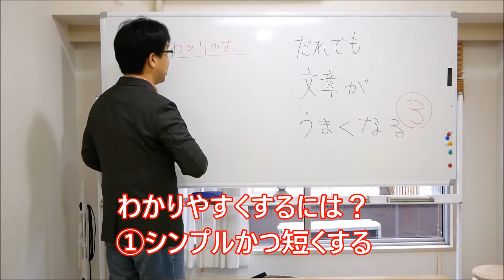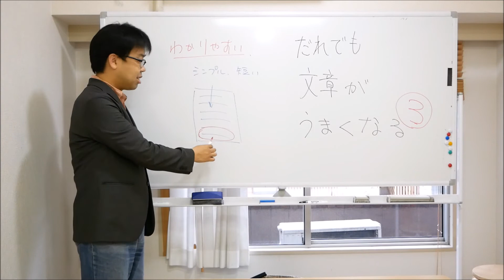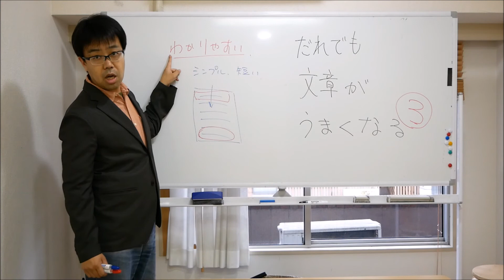ライターが教える！「だれでも文章がうまくなる動画」その3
毎度どうも。ライター・編集者・同人作家の臼井総理です。
私、臼井総理はライターというお仕事を20年以上続けています。
さらに、2005年からは後身、というか仲間を育てようと、
「ライター講座ドットコム」「ライター予備校」という、
各種講座を開講、運営してきました。

余談ですが、若いころには、進学塾で国語・作文・社会科の講師をしていたこともありますので、その辺のノウハウもあります。

そうした、今までの経験、文章術のエッセンスをまとめた動画をアップしていくことにしました。中高生から大人まで、誰でもちょっとしたコツで文章がうまくなる動画、お楽しみください。

第3回は「うまい文章＝伝わる文章」とは何か、を考えます。
実は同じ事ばっかり言ってます(笑)が、それだけ大事なことだということでご理解を。

●ライター講座ドットコム（臼井総理運営）

●情報系同人誌即売会「おもしろ同人誌バザール」